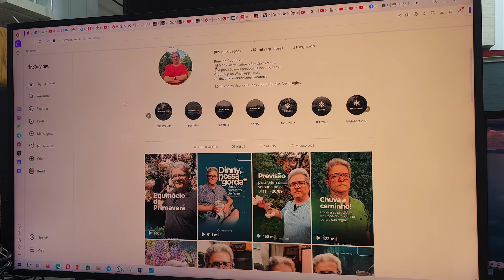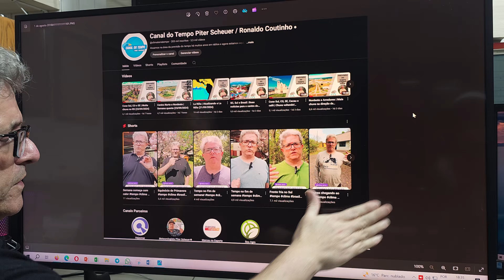Cone Sul, CO, SE, Cacau e Café | Clima no miolo da primavera (24/09/2024)